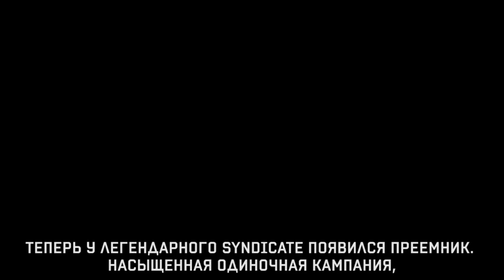Syndicate | Погружение. Часть 1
Небольшой экскурс в историю и рассказ об основных особенностях классической игры 1993 года, а на десерт кадры из продолжения культовый игры Syndicate.

Игра поступит в продажу 23 Февраля 2012 года.